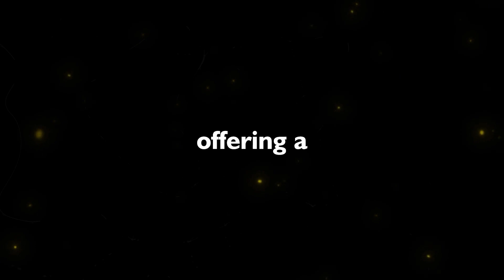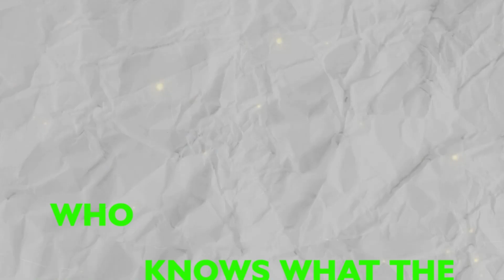TOP 7 MOST EXPENSIVE ROBOTS | You Need To Know!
In today's video, we're diving into the fascinating world of robotics and unveiling the 7 most mind-blowingly expensive robots you won't believe exist in 2023. From cutting-edge humanoid robots to high-tech industrial giants, these incredible machines are pushing the boundaries of technology and innovation.

In this video, we'll take you on a journey through the realm of robotics, showcasing these multi-million dollar marvels and revealing the jaw-dropping price tags attached to them. You'll witness robots that can perform incredible tasks, from assisting in complex surgeries to exploring the depths of the ocean and even venturing into outer space.

Join us as we explore the awe-inspiring capabilities of these robots and delve into the groundbreaking advancements that have made them so valuable. From their state-of-the-art engineering to their game-changing applications, you'll be amazed by what these robots can do and the investments made to bring them to life.

Whether you're a tech enthusiast, a robotics aficionado, or just curious about the most expensive machines on Earth, this video is sure to captivate your imagination. So, sit back, relax, and prepare to be amazed as we count down the 7 Most Expensive Robots in the World in 2023. Let's get started!